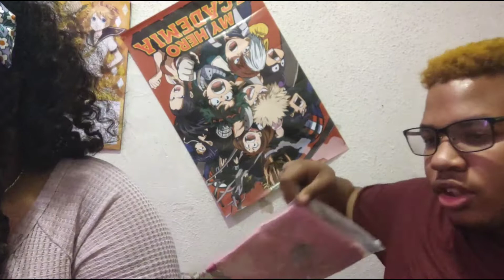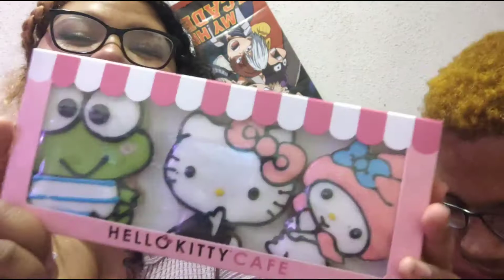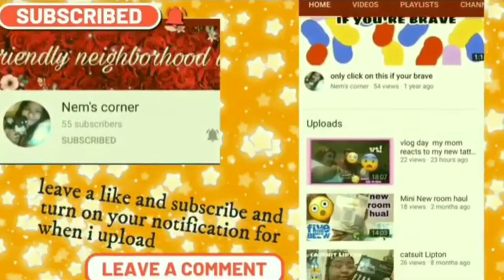hello Kitty cafe truck haul pt2